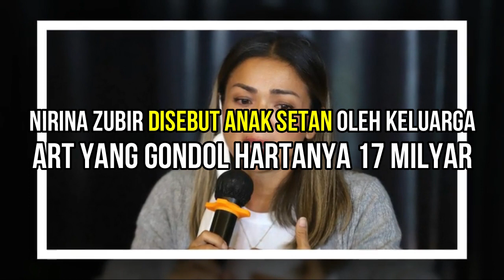Gosip Artis - Nirina Zubir Disebut Anak Setan Sama Keluarga ART Yang Gondol Harta 17 M! Greget Abis!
Gosip Artis terbaru hari ini, Gosip artis 20 November 2021, Insert hari ini, Insert Investigasi, Kabar Artis Terbaru, Kabar Artis 20 November 2021, Gosip 21 November 2021, Berita artis 21 November 2021,